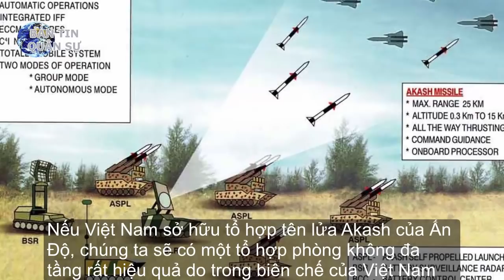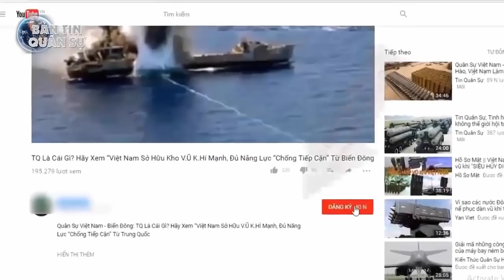Ấn Độ có thể sẽ bán tên lửa phòng không Akash cho Việt Nam | Tin Quân Sự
Truyền thông Ấn Độ vừa qua cho biết Việt Nam là một trong số nhiều quốc gia đang bày tỏ quan tâm rất lớn đến các tổ hợp tên lửa phòng không Akash hiện đại mà họ tự chế tạo.